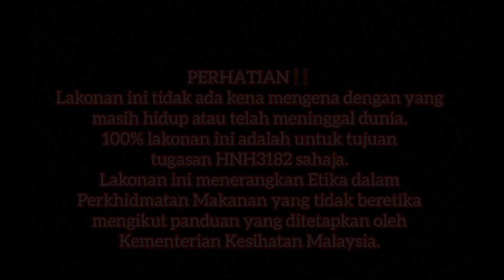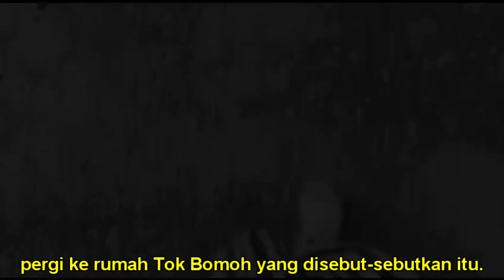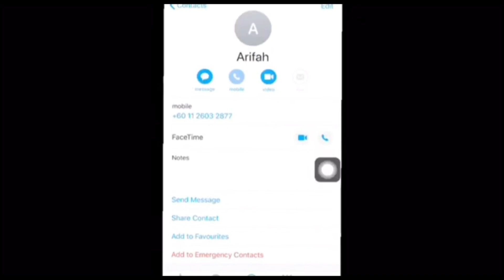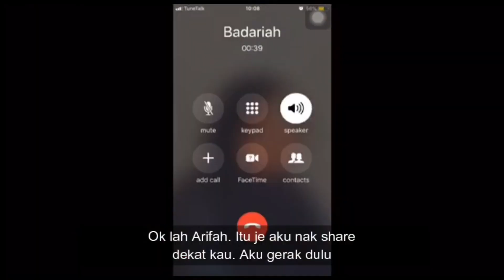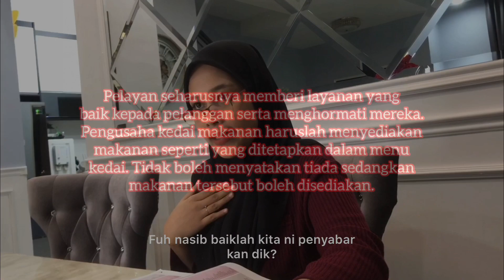HNH3182 | Etika dalam Perkhidmatan Makanan | Makanan Penentu Akhlak Manusia |AB4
Video tugasan Penghayatan Etika dan Peradaban. Perkhidmatan makanan iuga mempunyai etika yang patut diterapkan. Video ini memaparkan amalan etika dalam perkhimatan makanan yang tidak diamalkan oleh segelintir pengendali makanan. Kerjasama kumpulan AB4 bersama:

1.Mohamad Fathullah Afwan B Mohd Firdaus (D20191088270)

2.Muhammad Daniel Chew B Ahmad Syukri Chew
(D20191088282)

3.Nurul Alia Syafika Binti Miserang
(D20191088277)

4.Nurul Syafika Binti Mohamad
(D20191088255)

5.Nur Fatihah Binti Arba’in
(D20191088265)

6.Nik Nur Amiesha Binti Yusof
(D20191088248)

7.Hasima Dhaniah Binti Hapiz Ma’mun
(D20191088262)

8.Nur Diana Binti Elias
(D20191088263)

9.Ilham Aulia Binti Fadzilah
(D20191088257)